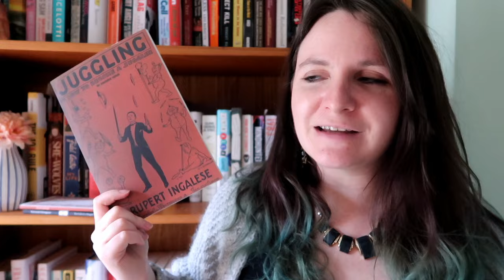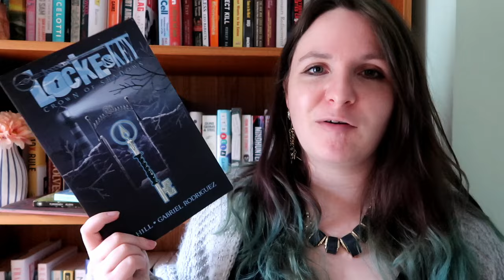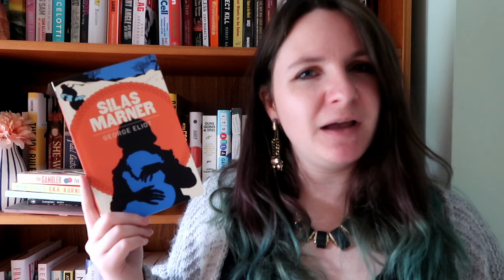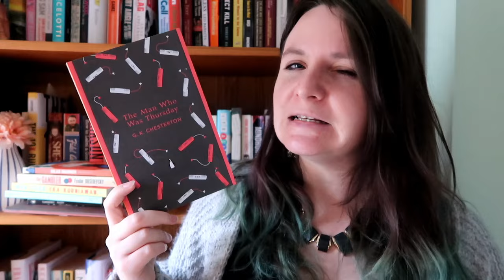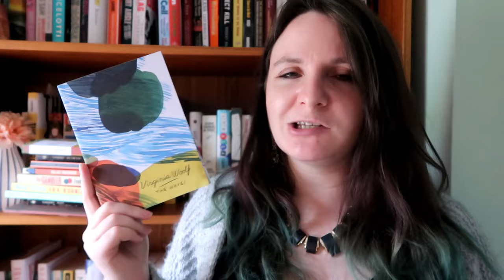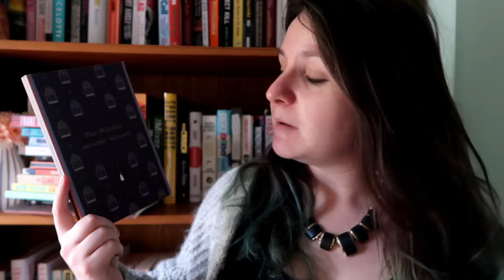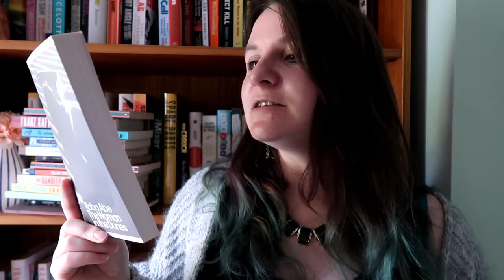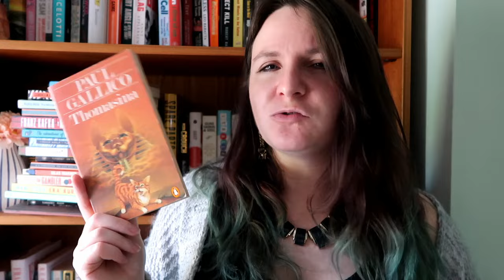December TBR | 30 Books in 31 Days?!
I had some issues with sound/interference so 3 books aren't discussed in this video but are on my TBR, in case anyone spots there aren't 30 in the video XD They are still listed below and hopefully the wrap up filming will go better!

Books Mentioned
The Life of a Stupid Man - Ryunosuke Akutagawa
On Art and Life - John Ruskin
Juggling - Rupert Ingalese
Rudin - Ivan Turgenev
Wide Sargasso Sea - Jean Rhys
Locke & Key Vol 3 - Joe Hill
Barracoon - Zora Neale Hurston
Man Tiger - Eka Kurniawan
The Gambler - a tortured love story where greed and self destruction fight unrequited love, a russian classic
Silas Marner - George Eliot
The Man Who Was Thursday - G K Chesterton
On the Eve - Ivan Turgenev
The Housekeeper and the Professor - Yoko Ogawa
Longitude - Dava Sobel (footage was lost for this book, but it is on my tbr!)
The Mermaid of Black Conch - Monique Roffey
The Waves - Virginnia Wolfe
The Adventures of Tom Sawyer - Mark Twain
The Time Keeper - Mitch Albom
The Metamorphosis - Franz Kafka
The Warden - Anthony Trollope
Make Room! Make Room! - Harry Harrison
Lowborn - Kerry Hudson
The Woman in the Dunes - Kobo Abe
A Mind of Its Own - Cordelia Fine
Thomasina - Paul Gallico
Nightbitch - Rachel Yodder
Plan for Chaos - John Wyndham
Hood Feminism - Mikki Kendall (footage also lost from this one)
Piranesi - Susanna Clarke (footage lost from this one)